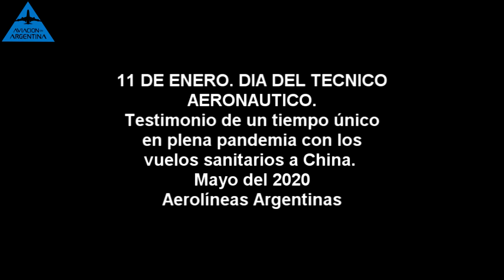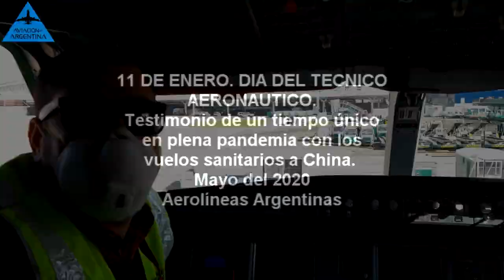DIA DEL TECNICO AERONAUTICO. Entrevista en PANDEMIA. Mayo del 2020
Vuelo Sanitario de Aerolíneas Argentinas a China en busca de insumos médicos. Sin los técnicos no hubiera sido posible